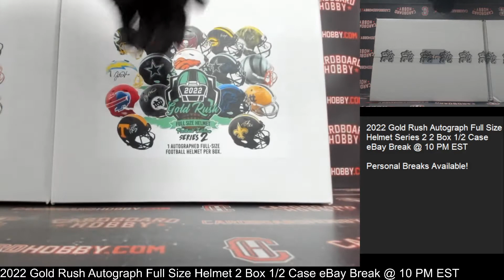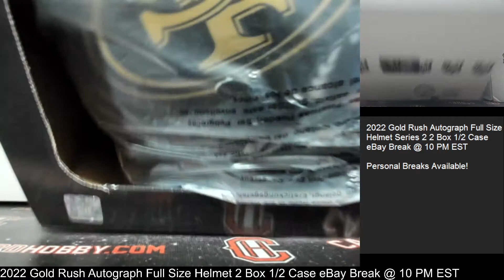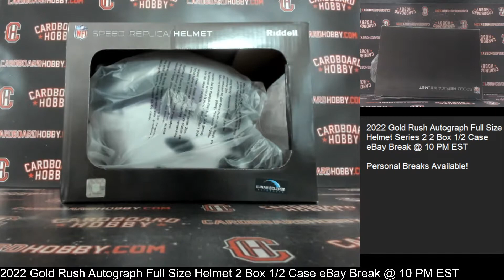2022 Gold Rush Autograph Full Size Helmet Series 2 2 Box 1/2 Case Break eBay 8/26/2022